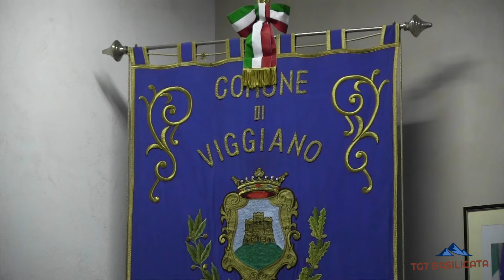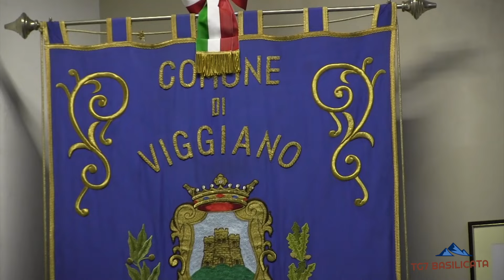TG7 Basilicata UNPLI Basilicata sostengono a Viggiano, candidatura a patrimonio dell’umanità UNESCO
Consorzio Pro Loco Conplas e UNPLI Basilicata sostengono la candidatura a patrimonio dell’umanità UNESCO de “I Cammini dei Popoli Lucani al Sacro Monte di Viggiano”
Nel pomeriggio del 9 gennaio, il Consorzio delle Pro Loco CONPLAS, rappresentato dalla Presidente Rosa Fortunato e dai Presidenti delle Pro Loco dell’Alta Val d'Agri, unitamente al Presidente dell'Unpli Basilicata, Vito Sabia,  ha incontrato il Sindaco di Viggiano, Amedeo Cicala, per attivare una partnership che consentirà di mettere in campo le proprie risorse e competenze nel promuovere e rafforzare la candidatura de “I Cammini dei Popoli Lucani al Sacro Monte di Viggiano” a patrimonio mondiale dell’umanità, da iscrivere nell’apposita lista dell’UNESCO.
Un passo importante per la Val d'Agri tutta, terra di bellezze storiche e paesaggistiche che avrà così l'occasione di far conoscere meglio il suo brand, creando opportunità turistiche e anche occupazione. La stessa Unpli Basilicata farà da traino per coinvolgere tutte le 83 Pro Loco Lucane iscritte in questa importante sfida, espressione di un territorio fortemente identitario e partecipativo. Viva soddisfazione del primo cittadino che ha parlato di atto di indirizzo per valorizzare la candidatura e il patrimonio culturale e naturale e del nostro territorio a livello nazionale e internazionale.